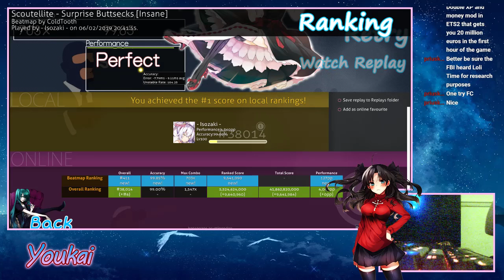Surpise Buttsecks sightread FC 1 x 100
Sight reading OP, also AAAAA bit rate, why you bully me bit rate...